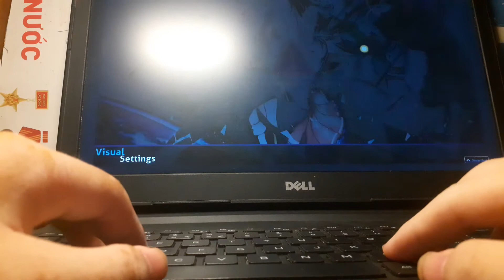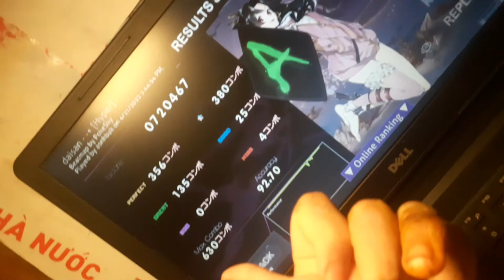Playing 3 star map after 2 months not playing + hand reveal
back from hospital boi
btw, since the bone of my finger hasnt recovered yet so its hurt while playing ;(
also i lost my old skin so im not used to the new one